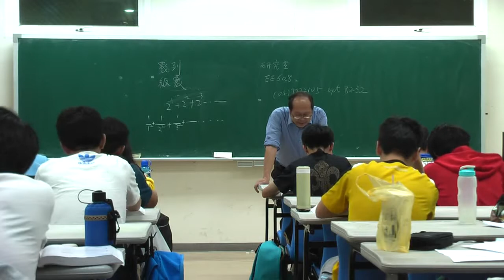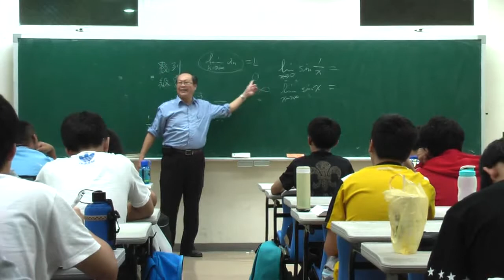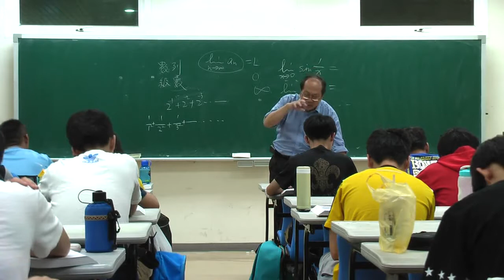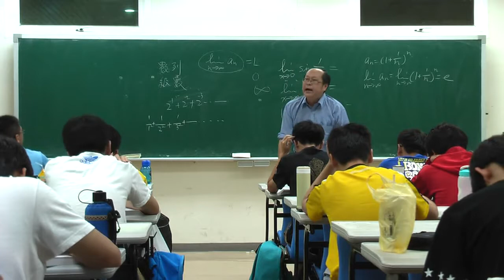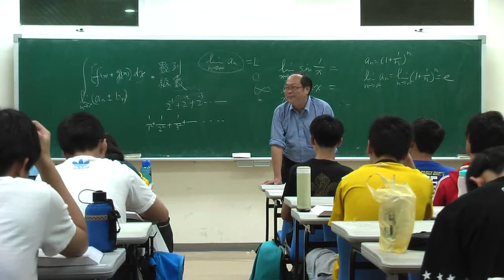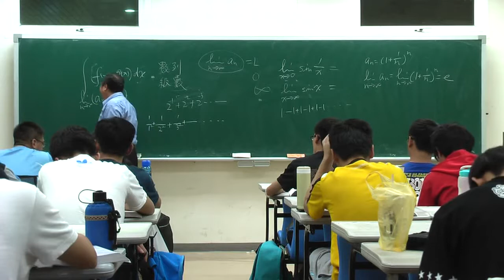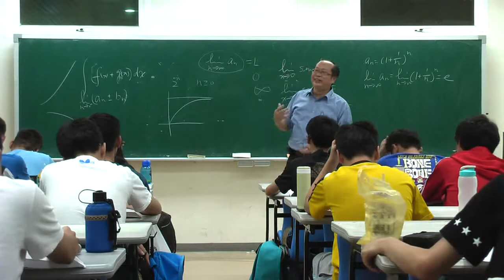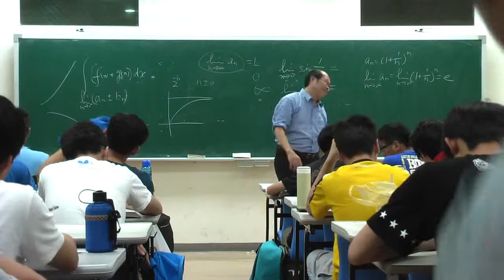微積分CH7-9 2